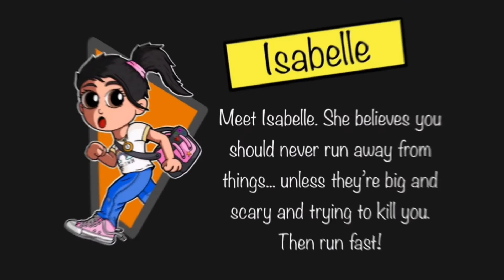The Nomads By Mark Reddan, Young Adult Book, Trailer For Isabelle.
Book Trailer for Isabelle, one of the characters from The Nomads. The new Young Adult Book Series from Mark Reddan.